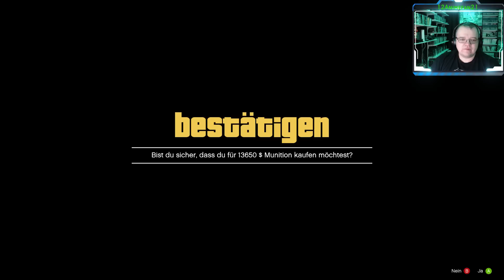Mir wurde die Ehre in GTA5 genommen. Jetzt heisst es Wunden lecken. #231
Heute bin in wieder in GTA5 mit den Lusors unterwegs.Bin mal gespannt
was uns erwartet.

Mein Mikro:
Meine Kamera:
Mein Elgato Streamdeck:
Meine Tastatur: